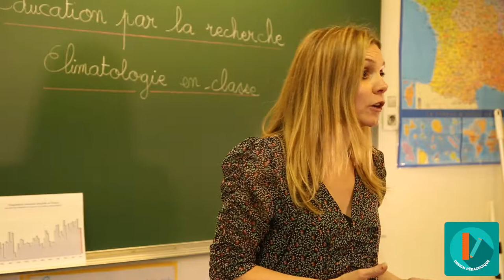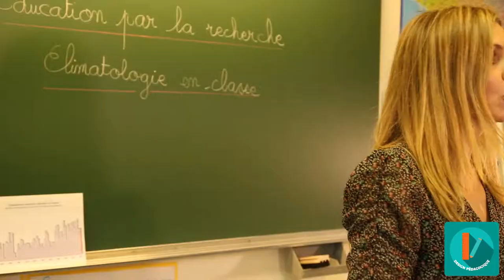MOOC - Climatologie - Les questions, sources de motivation pour les élèves EM-2/8